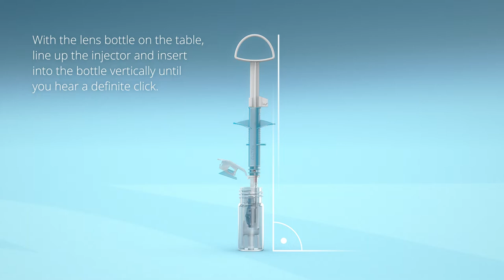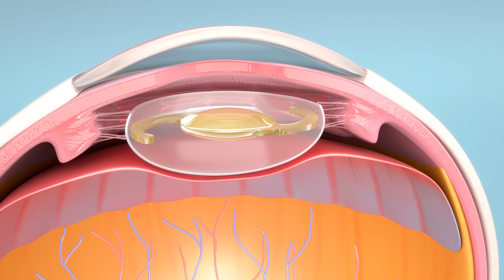SOFTECHD CLICK ANIMATION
Lenstec Softec HD IOL & Click Pan Range Injection System